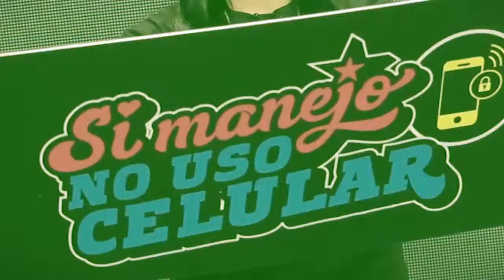LORENA CARAVEDO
¡Únete! Todos juntos podemos lograrlo. No más accidentes de tránsito en nuestro país. ¡Cambiemos de actitud!